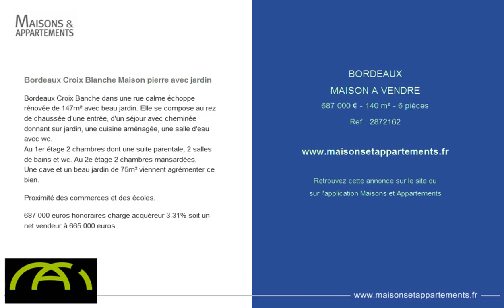BORDEAUX - MAISON A VENDRE - 687 000 € - 140 m² - 6 pièces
Référence : 2872162

Bordeaux Croix Blanche Maison pierre avec jardin
Bordeaux Croix Banche dans une rue calme échoppe rénovée de 147m² avec beau jardin. Elle se compose au rez de chaussée d'une entrée, d'un séjour avec cheminée donnant sur jardin, une cuisine aménagée, une salle d'eau avec wc.
Au 1er étage 2 chambres dont une suite parentale, 2 salles de bains et wc. Au 2e étage 2 chambres mansardées.
Une cave et un beau jardin de 75m² viennent agrémenter ce bien.

Proximité des commerces et des écoles.

687 000 euros honoraires charge acquéreur 3.31% soit un net vendeur à 665 000 euros.

Cette annonce vous est proposée par l'agence MON AGENCE IMMO